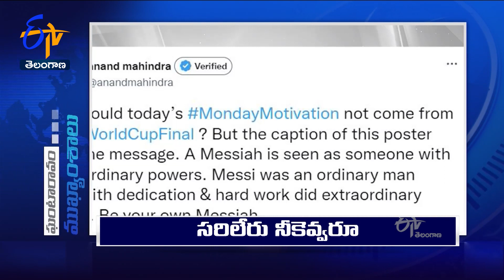3 PM | Ghantaravam | News Headlines | 19th December'2022 | ETV Telangana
3 PM | Ghantaravam | News Headlines | 19th December'2022 | ETV Telangana